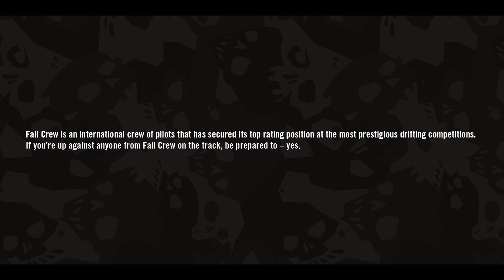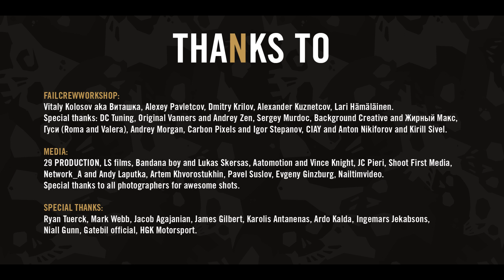FailCrew: Drift Memories 2014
Fail Crew present:

DRIFT MEMORIES 2014

Starring: Max Tvardovsky, Ryan Tuerck, Slava Kalashnikov, Mark Webb and all friends

Video by 29 PRODUCTION in association with LS Films and BANDANABOY

Filmed on locations at LATVIA, ESTONIA, UK, BELARUS, RUSSIA

Constrobuz - Droppin' Bombz
Gucci Mane - Party Animal (Hudson Mohawke)
The Geek x VRV - Lazy Love

2015